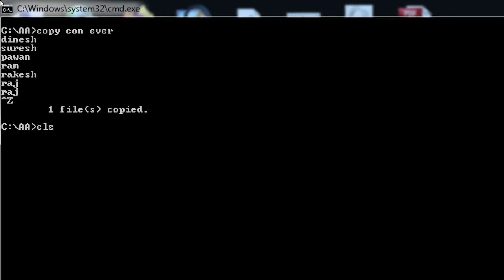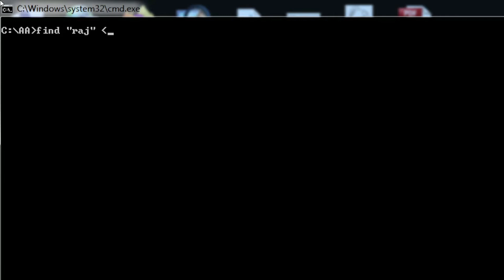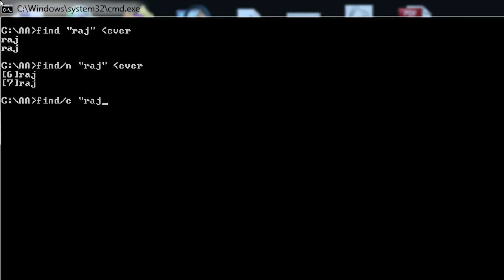FIND COMMAND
THIS COMMAND USE TO SEE THE FILE MATTER AND FIND THE SPECIAL WORD, THIS COMMAND FIND AND SEE THE RESULT, FIND THE NAME IN NUMBER AND COUNT THE NAME.